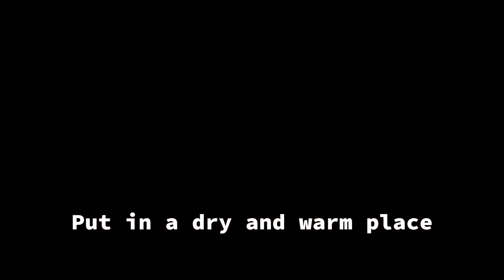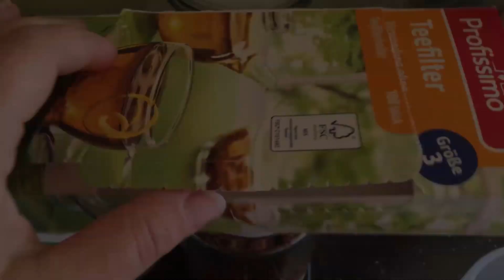Drying rosehips to enjoy hot tea in cold winter days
In autumn, along the edges of forests, meadows and field paths, we can find many wild rose (rosa canina) fruits that contain an abundance of Vitamin C, potassium, flavonoids, pectins, fruit acids, and numerous other substances that are beneficial for the digestive and urinary tract, strengthening immunity and healing of damaged skin.
I also have one such wild rose bush by chance in my garden, so why not take advantage of the abundance that nature gives us, to enjoy a wonderful and healing tea during the cold winter days.